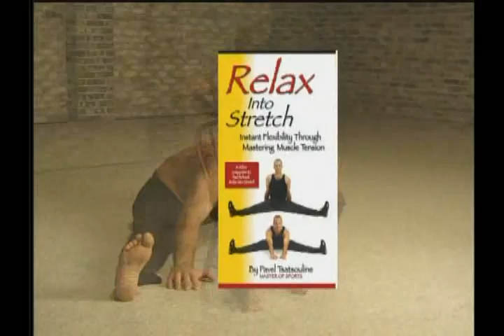back in the day Pavel Tsatsouline trailer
This is a trailer promoting Pavel´s products back in the day when he branded himself as more of an real American man; look at his infamous poster with blue jeans, open shirt and the PAVELIZER...